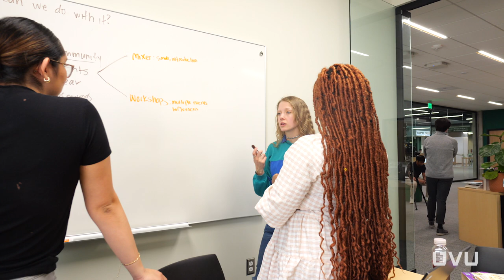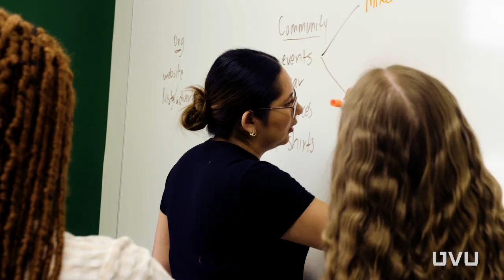From Rural Farm to 3 College Degrees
Meet Kate Hickman — a first-generation student from a rural community that placed higher education on the backburner. Two degrees later, Kate is in the middle of their third degree and constantly shattering the notion of, “I can’t.”